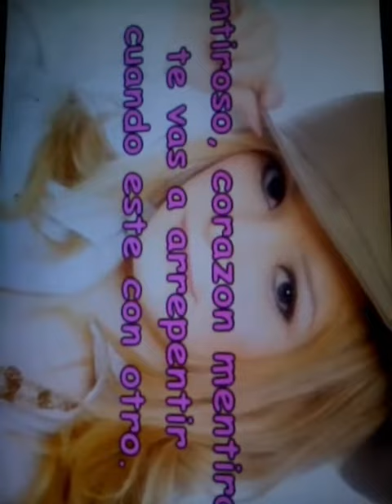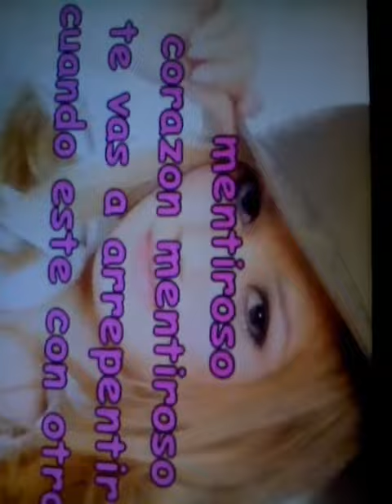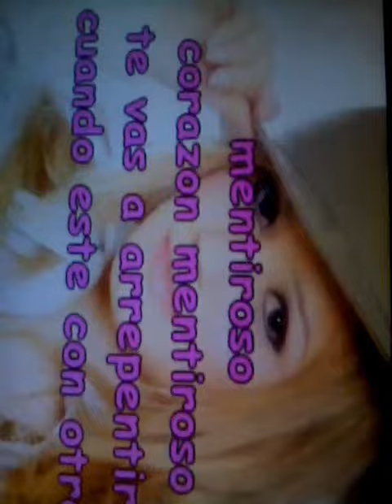Karina,corazon mentiroso, cantado por mi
"Es lo que hay"